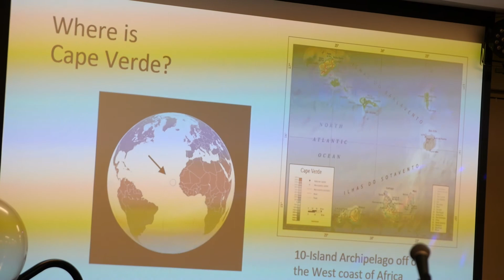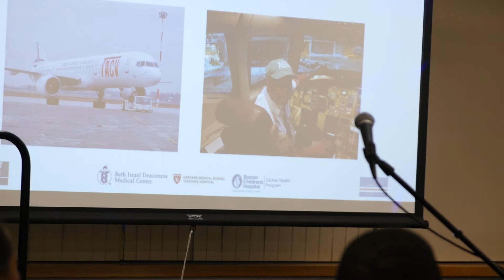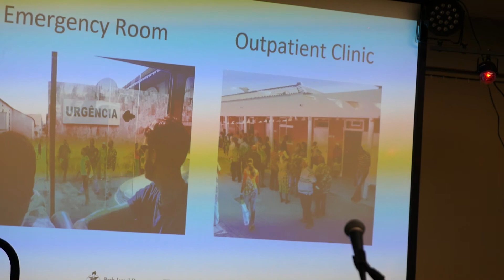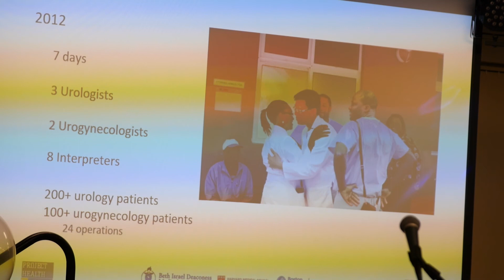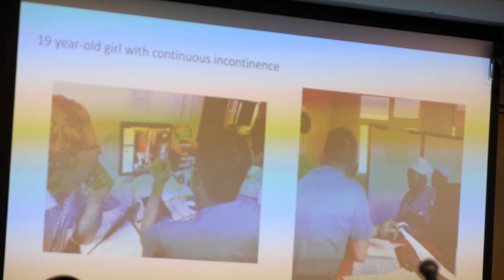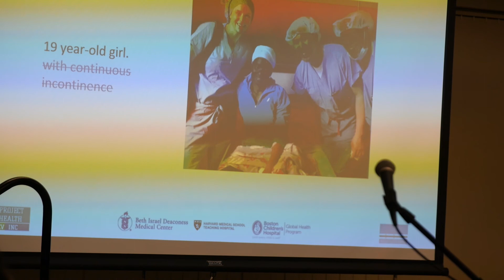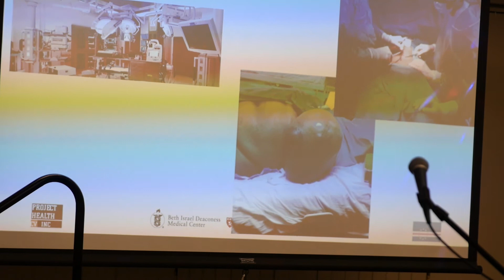Project Health CV GALA 2017